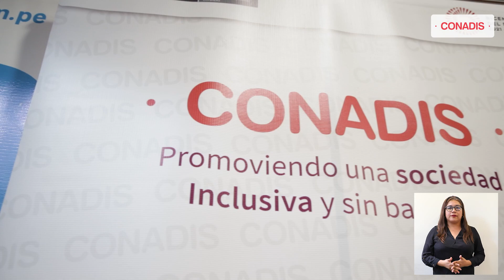Conadis y Asbanc firman convenio de cooperación interinstitucional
Conadis y Asbanc formalizan convenio de cooperación interinstitucional buscando fortalecer la inclusión financiera de las personas con discapacidad y promoviendo el pleno ejercicio de sus derechos. 🤝